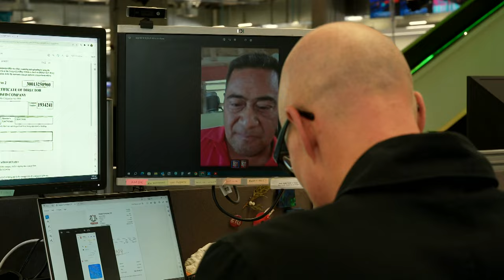Good Samaritans help clients of handyman who left jobs unfinished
Clients of contractor Ian Uhatahi were left high and dry after he did a runner. Now meet the guys who are putting it right.